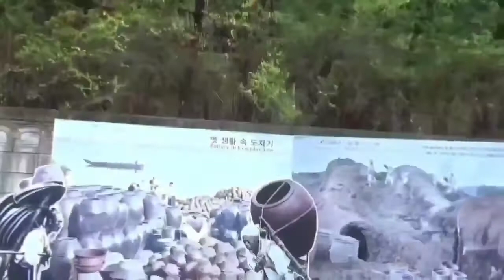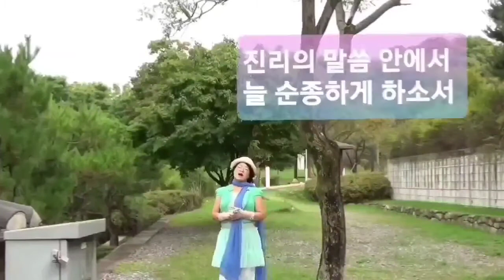🍄주께두손모아 기도합니다🥦🍎